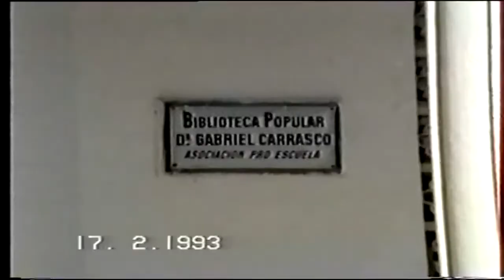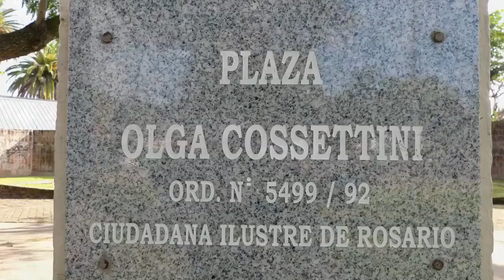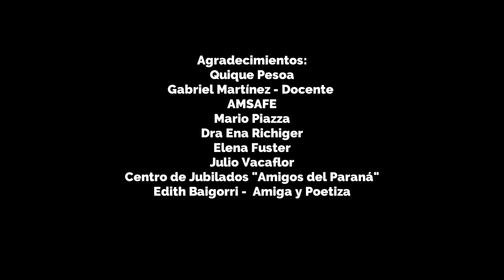#07. Escuela Serena: comentarios y testimonios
"Escuela Serena" es un documental inspirado en la extraordinaria renovación pedagógica de las hermanas Olga y Leticia Cossettini y hace un recorrido profundo sobre la vida y obra de las hermanas. Recopila pensamientos y reflexiones en boca de destacadas personalidades de la cultura y la educación a nivel local, nacional e internacional.

Agradecimiento a Quique Pesoa - locución en off a lo largo del capítulo.

Realizado por el Área Cultural del Centro Municipal de Distrito Norte "Villa Hortensia".